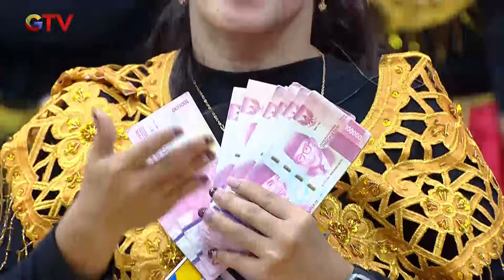GILANG KAGET! Melihat Goyangan Mbak Yuni Yang Hot | SUPER DEAL INDONESIA | PART (2/5)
Semua Peserta Bisa Menentukan Hadiahnya Masing - Masing, Kira-kira seperti apa kemampuan mereka?

Hadiahnya makin nambah, n+ambah, nambah terus!